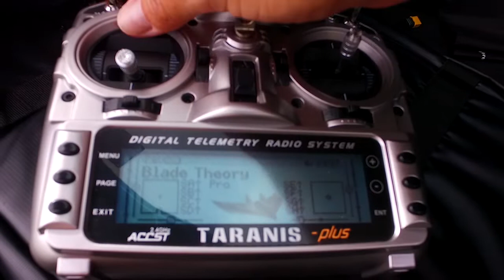Blade Theory W - Test Flight 2 FPV Intermediate Mode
The 2nd test flight flying intermediate mode FPV.